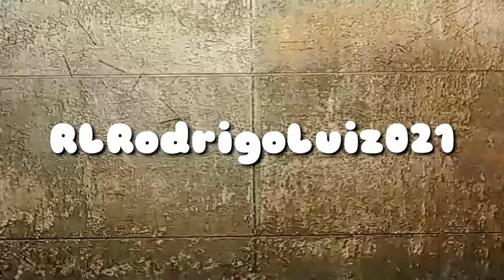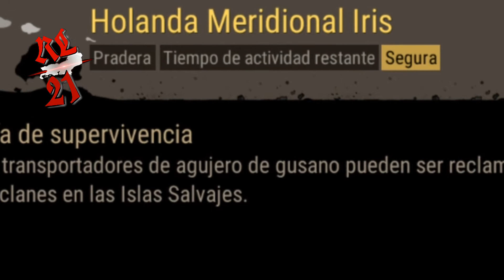Em qual ilha capturo àquele dinossauro? - Durango Wild Lands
ou procure nos app: TapTap ou APKpure

Vamos jogar Durango? Jogo muito maneiro pra carai!

Meu setap:
Vernee Apollo Lite Android 6.0 4G+ tela de 5.5 inch Screen MTK6797 ( Helio X20 ) Deca Core 4GB RAM 32GB ROM

Gravador que uso: Game Screen Recorde.
Editor que uso: Kinemaster